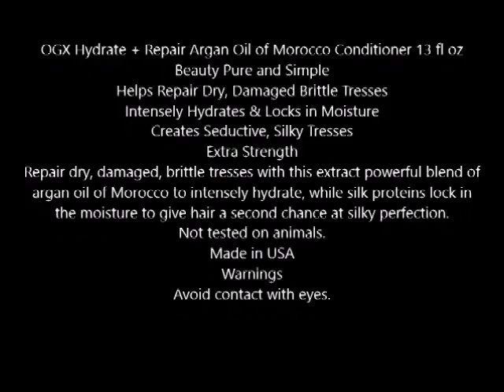OGX Hydrate + Repair Argan Oil of Morocco Conditioner 13 fl oz